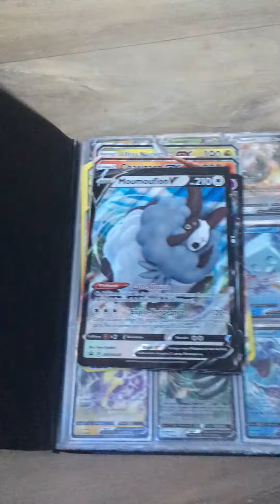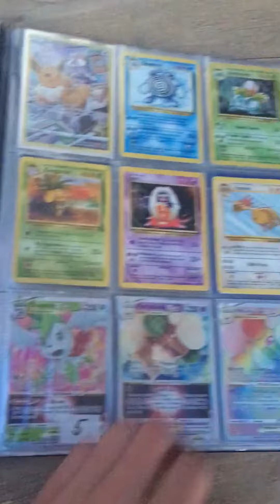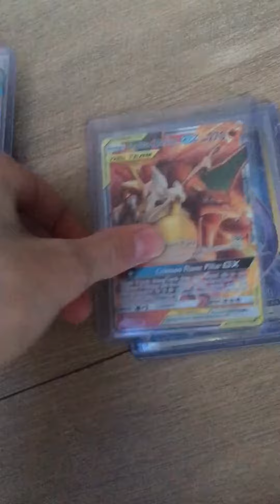Showing all my ultra rares (including my rarest ones) part 2